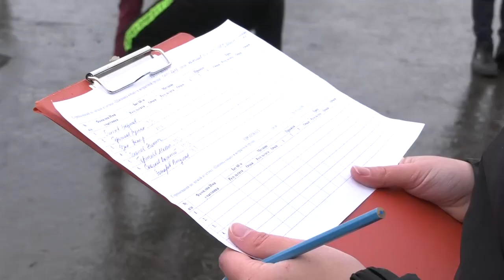Новый стадион принял первые соревнования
На новом стадионе школы №16 прошло торжественное открытие Чемпионата по лёгкой атлетике «Шиповка юных». На мероприятии глава администрации Алексей Голубев вручил награды лучшим сотрудникам ДЭП, благодаря которым в нашем городе появилась эта современная спортивная площадка.